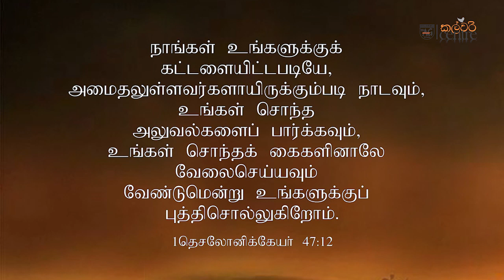Sunday Service | TAMIL | Rev. Vinothan Perumal | 04/07/2021 | Calvary Centre AOG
Sunday Service (Tamil) on July 4, 2021

Welcome to our online Sunday Worship Service.
Join us for Praise and Worship and a  MESSAGE from Rev. Vinothan Perumal

 Speaker: Rev. Vinothan Perumal

(Pre Recorded Sermon)